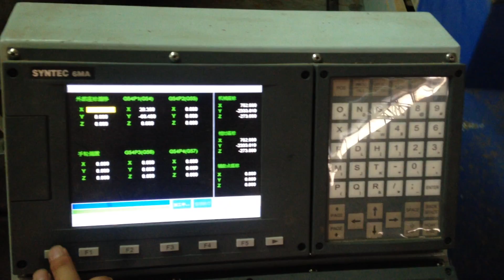CNC 3 axis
A full range of woodworking solutions from South China .